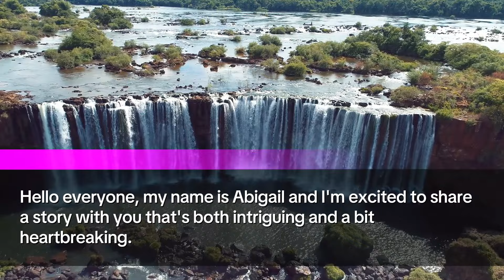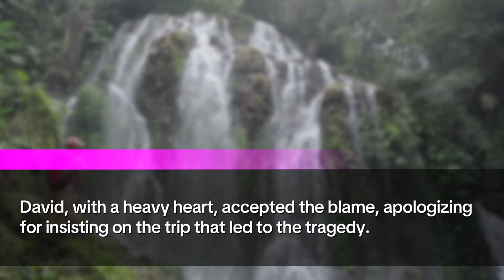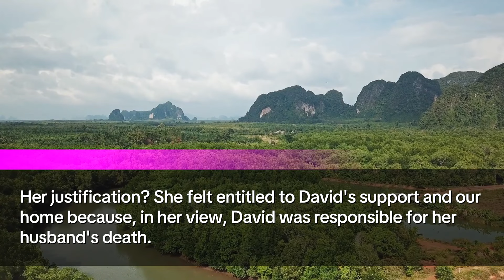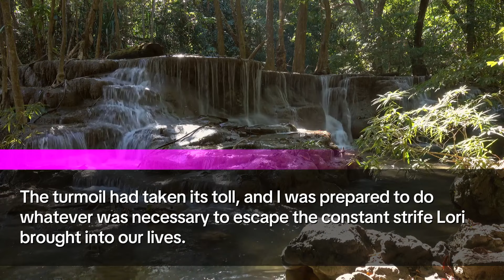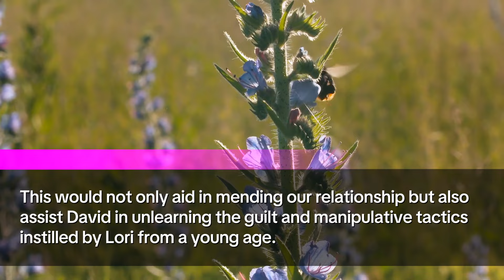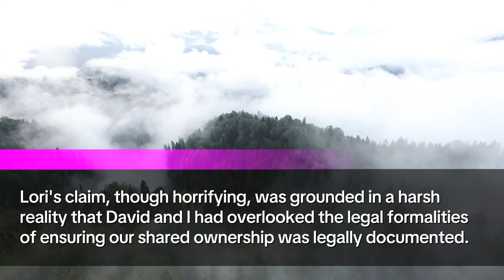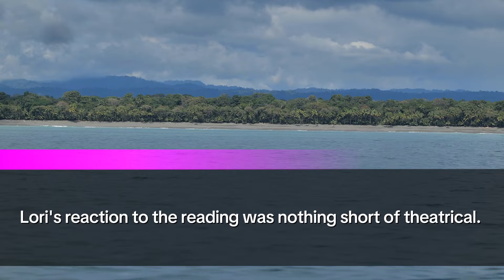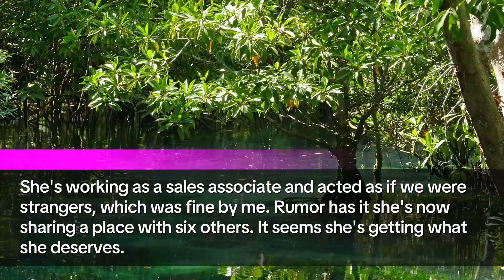After my Hubby's Die, My MIL Barged Into our House. 'Your Hubby's Gone, 'Now Get Out of this House!'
👋 Hey there, beautiful souls! I'm Abigail, and today, I bring you a tale woven with intrigue, heartache, and ultimately, a profound sense of justice. This isn't just any story; it's my life, a journey through love, loss, and the tumultuous waves of dealing with a manipulative figure who, for a time, cast a long shadow over my happiness. 🖤

👩‍❤️‍👨 Our love story begins in the most unexpected of places, a foreign land where I met David, the love of my life. We were young, adventurous, and in love, with dreams that stretched as far as the eye could see. David's resilience, shaped by his past and the tragic loss of his father, drew me closer, admiring the strength that coursed through his veins, a testament to the woman who raised him - Lori. 💔

👵 However, the Lori I heard about and the one I met were worlds apart. Initially, I was filled with respect and admiration, but that quickly unraveled as her true nature surfaced, revealing a tangled web of manipulation and blame. 🕸️

🍽️ A dinner that promised familial bonding instead peeled back the layers of a complex dynamic, exposing the guilt and obligation that Lori expertly wielded over David. My heart ached as I watched the person I love get pulled into a vortex of guilt and duty, all while trying to keep the peace within his fractured family. 💥

🏡 The saga took a turn when Lori declared our home hers, challenging the very foundation of our lives together. With David's untimely passing, the battle lines were drawn, not just over the bricks and mortar of our abode but the essence of our shared memories and dreams. 🕊️

💼 Amidst legal turmoil and Lori's relentless pursuit to undermine my place in David's legacy, the true strength of his final wishes came to light, bringing with it a twist that sealed our fates, and setting me on a path of renewal and resilience. 📜

🌈 This video is not just a recount of events; it's a testament to enduring love, the fight for justice, and the unbreakable spirit of those who choose to stand up against manipulation and greed. Join me as I share the depths of this emotional rollercoaster, from the highest highs to the lowest lows, and the journey back to a place of peace and self-discovery. 🌺

🙏 Your satisfaction is our priority, and your support means everything. 🚀